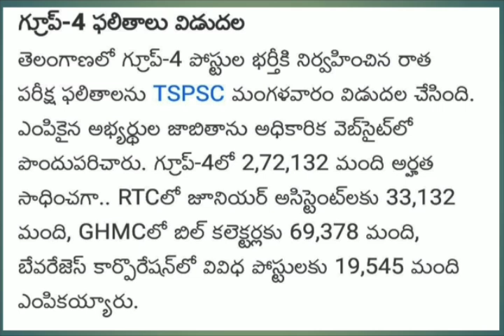తెలంగాణ గ్రూప్ 4 ఫలితాలు విడుదల -వివరాలు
తెలంగాణ గ్రూప్ ఫోర్ ఫలితాలు విడుదల వివరాలు